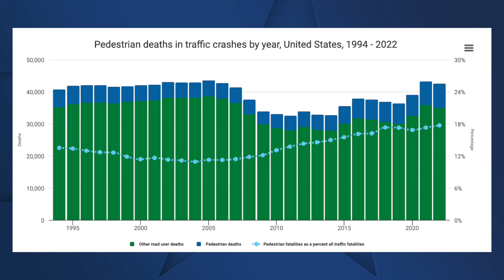Law enforcement reminds drivers to be on the lookout for pedestrians following recent incidents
Local law enforcement reminds drivers to be on the lookout for pedestrians following recent incidents